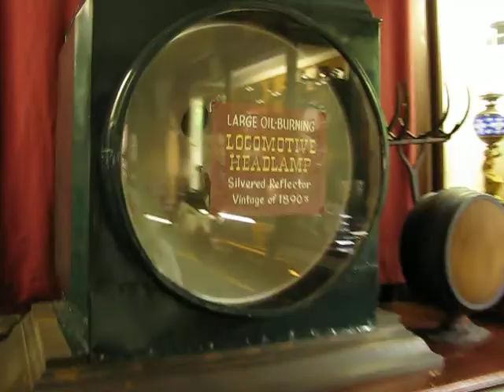Crazy Lady Dancing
My wife and I at Clark's Trading Post, Lincoln, New Hampshire.